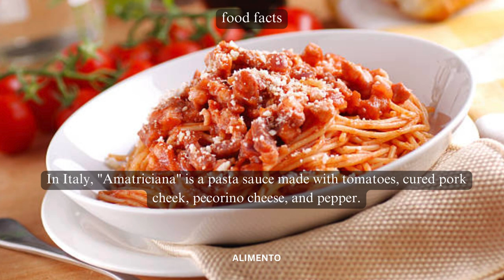💥🤯 Savoring Amatriciana: Part 111 | Alimento's Odyssey 🌐💥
🍝 Welcome to Alimento! Part 111 of our Culinary Odyssey is a flavorful journey into the world of Amatriciana – an Italian classic celebrated for its rich tomato sauce, pancetta, and pecorino cheese. Immerse yourself in the savory flavors and cultural richness, where each bite tells a story of culinary craftsmanship. Join us for a delightful exploration through the enchanting world of Amatriciana! 🌐🍝

🎥 In this episode, we'll guide you through the artistry of crafting Amatriciana, exploring the perfect balance of ingredients, and delving into the cultural influences that make Amatriciana a symbol of Italian culinary joy. Whether you're an Amatriciana enthusiast or simply curious about global cuisine, this video is your guide to appreciating the diverse flavors and traditions that define this classic dish. From the first savory bite to the last satisfying taste, each serving embodies the spirit of a culinary journey that invites you to savor the authenticity and richness of Amatriciana. 🍽️🌍